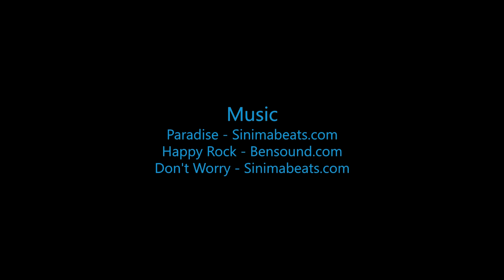Skydive B.I.G. - Alexa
The Most Beautiful Skydive in the World! - Alexa